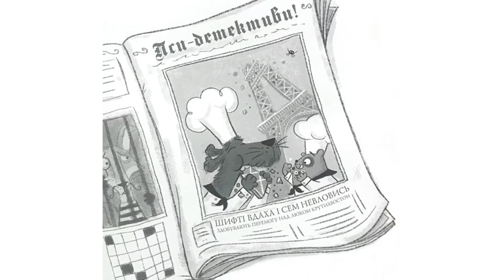Читаємо «Шифті Вдаха і Сем Невловись. Викрадений шедевр» автор Трейсі Кордерой